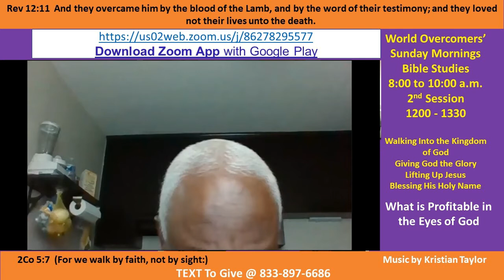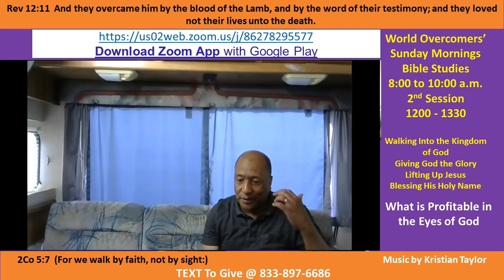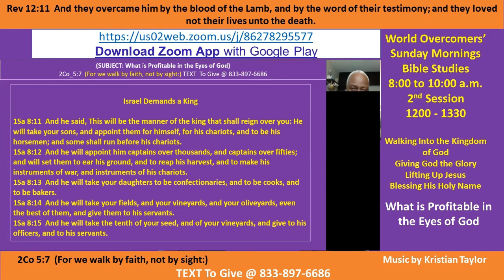Kenny Taylor - WOCM - What is Profitable in the Eyes of God - Pt D